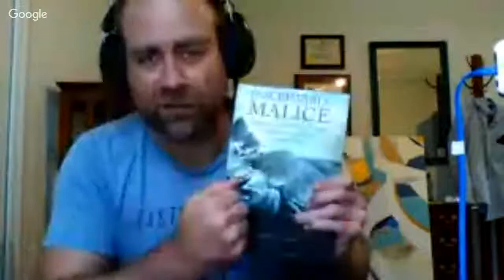Noetic: Jonathan Cook's "Inscrutable Malice: ...the Biblical Sources of Moby -Dick" (livestream)